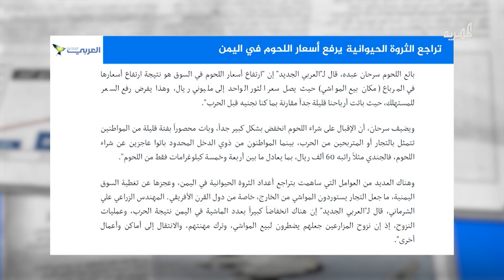تراجع الثروة الحيوانية يرفع أسعار اللحوم في اليمن